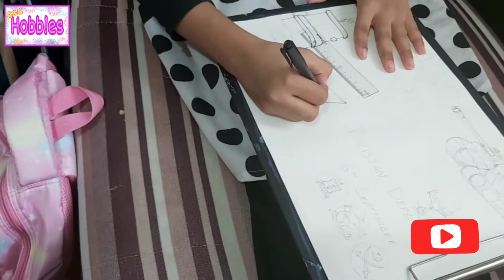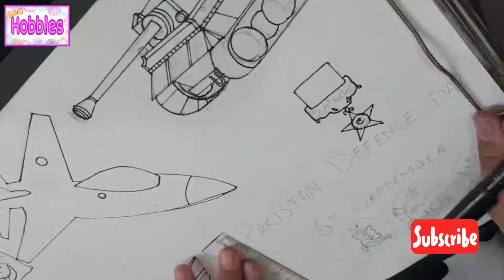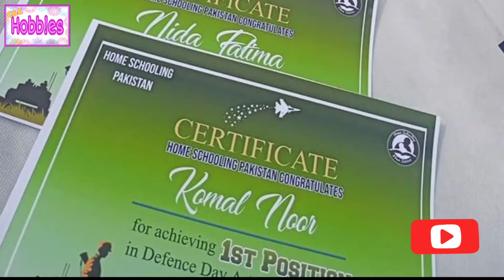Pakistan Defense Day Art work|| Award winning Art work|| Art work by Komal Noor|| C&C hobbies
C&C hobbies
Art by Komal Noor
Award winning